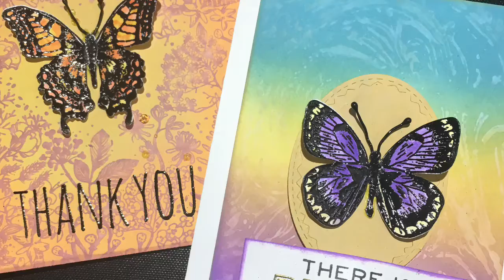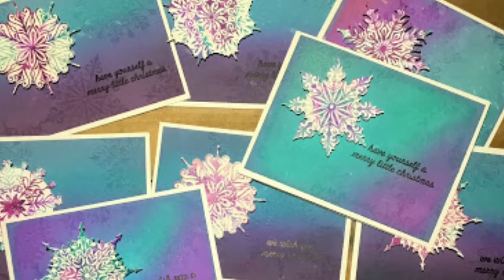Card Creations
Just a small sampling of cards I have created recently